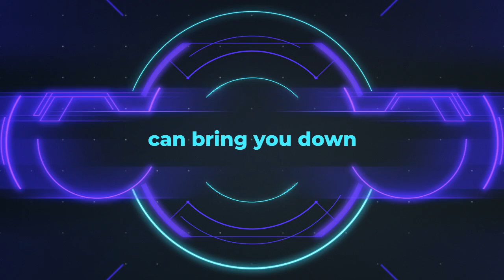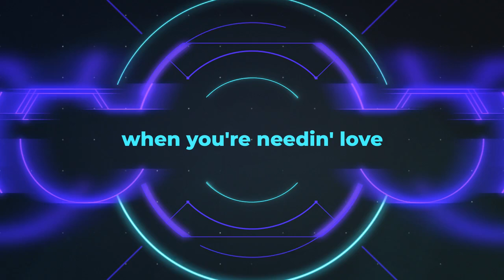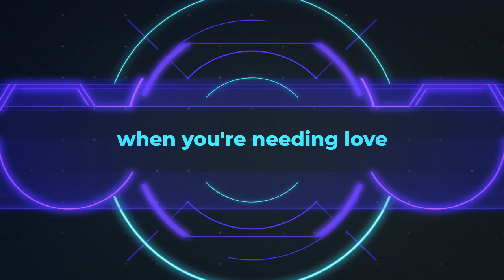BROKEN PROMISES & LOW EXPECTATIONS - by 55'